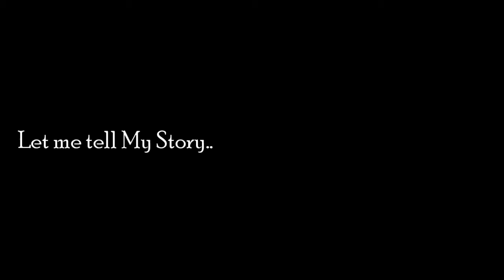Listen to My Story | Did I Purchase My Dream Car?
Listen to my story; hear what I have to say. Be great in your own way!

Lol, I just noticed that I rhymed. But seriously, don't fall victim to the "normality". Follow your dreams and turn your passion into a lifestyle.

Is the Terminator Cobra my dream car?